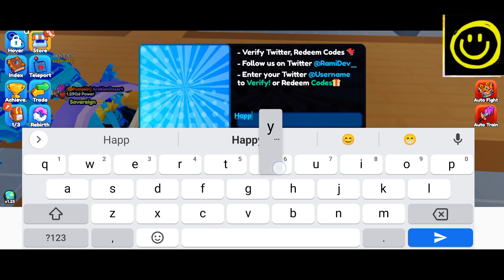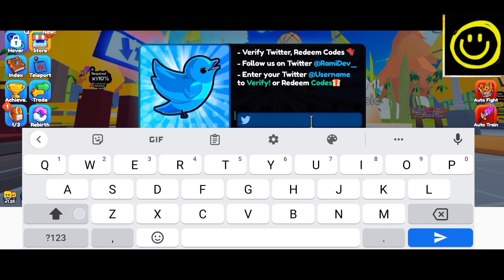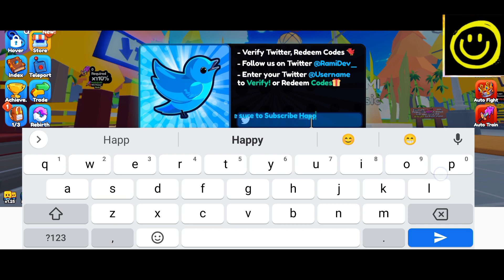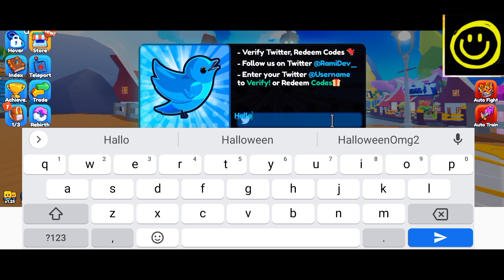⚡ Update 5 ⚡ FIGHTING LEGENDS CODES - ROBLOX FIGHTING LEGENDS CODES DECEMBER 2023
Welcome

Finally new and working codes are here, watch it full and grab all the codes waiting for all of you guys.

Your Quereies:
1- Fighting Legends Codes
2- New Fighting Legends Codes
3- Roblox Fighting Legends Codes
4- Fighting Legends Codes 2023

Thanks